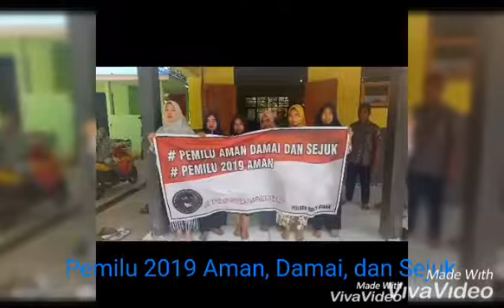Dukungan Emak emak Tapin Utara Kab Tapin dalam mewujudkan pemilu 2019 aman damai dan sejuk